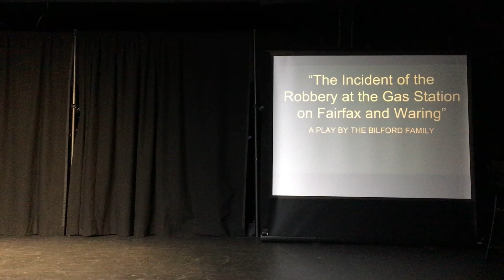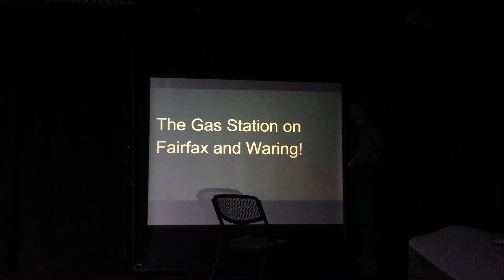Bilford and Family Private Detectives! (Part 1)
A silly play by Ashley Sengstaken!

Starring:
Sam Fidler
Emma Nigut
Tierney Norden
Hollis Westling
Jack Donaldson
Evan McDonald
Harvey Kelley
Molly Zalman

Filmed by Max Kolomatsky!